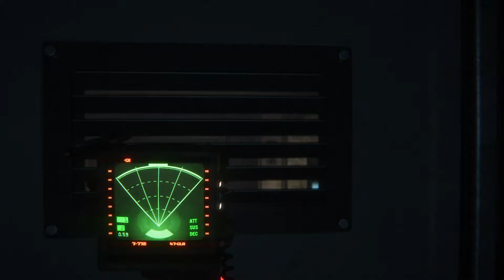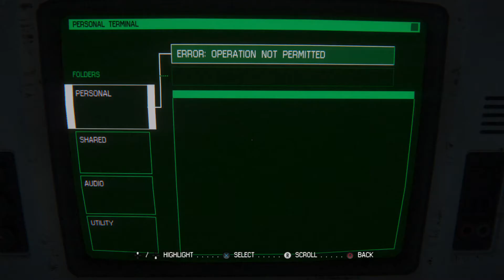Alien: Isolation Walkthrough 4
I really hate robots so much at least the Alien isn't near